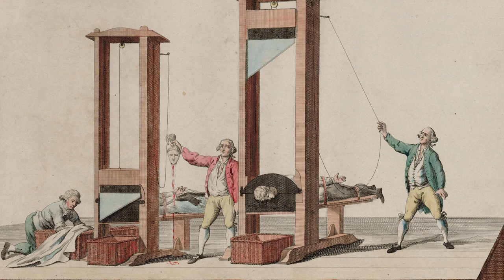Alex Reed - Guillotine Van